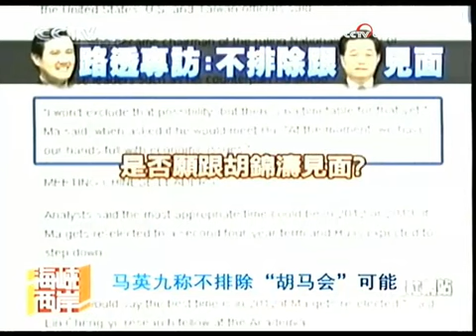胡志强希望台中市民理性迎接陈江会 - part 1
胡志强希望台中市民理性迎接陈江会